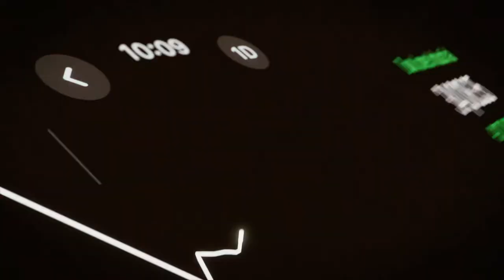WatchOS 10 Reveal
Credits to @Apple